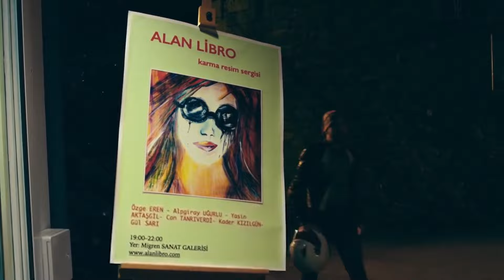قصص الحب العضوي | فيلم كوميدي تركي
يروي الفيلم ثماني قصص زواج مستقلة ، والسبب الذي يجمع الأزواج موضوع القصص هو أحلامهم بالمستقبل. يريد الرجال بدء أعمالهم الخاصة ، وتريد النساء الانفتاح على عوالم جديدة. بدأت جميع العلاقات بطريقة مرتبة. الحب ليس من أولويات الأزواج. يتعامل الشباب والشابات ، بتوقعات واقعية للغاية ، مع العلاقات بشكل منطقي. يتم تحديد الخطوات التي يجب أن يتخذها الطرفان عن طريق التفاوض.

المنتج: سرحان نصيرلي
المخرج: البجيراي م. أوغورلو
كاتب السيناريو: البجيراي م. أوغورلو
تصنيف المسلسل: دراما ، كوميديا
سنة الإنشاء: 2017